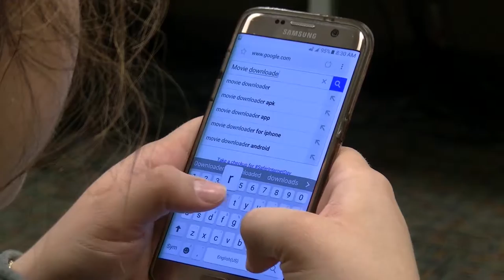Movie Piracy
A PSA  created by Lucia Melendez